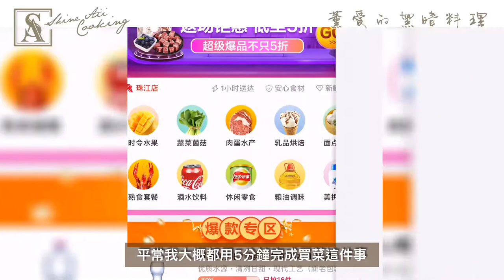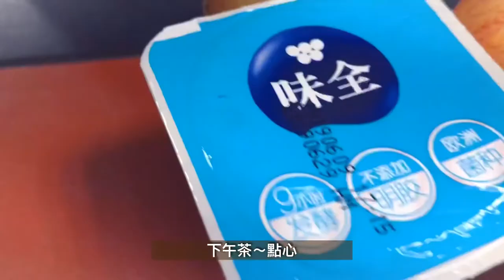這集乾貨超多知識點快學學!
超清版 之前上傳那支畫質被壓縮了
 (有強迫症的我必須補上高清1080HD)
在內地生活最方便的是不用帶錢包
只要有智慧型手機---天下就掌握在你手中
路邊賣草莓的阿嬤都支持掃碼付款很Fashion~
從大型家具到五金小零件到活體寵物小魚小蝦
都可以
只要有網路你就可以走出世界
所以 宅胞寶 不出門 . 能買天下貨
這次帶大家來看看薰愛的減脂配餐
也可以說是 減脂飼料 因為都一樣
可是好吃.吃不膩耶
減脂居然有炸物!!
竟敢瘦得如此幸福~
快來看看薰愛怎麼做
這是大約2-3天的午晚餐
吃到三天是因為中間有兩天晚餐煮泡麵~
早餐是喝防彈咖啡
淡淡的瘦下來
要不你也來試試
在下方留言告訴我你的成果.